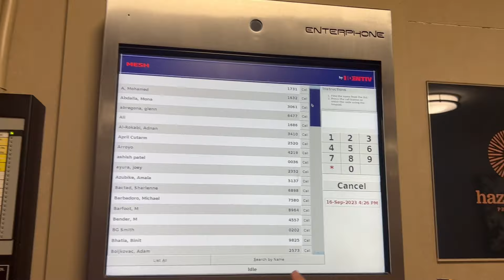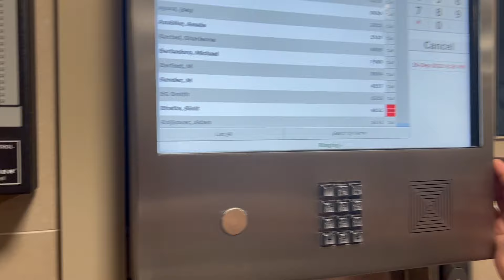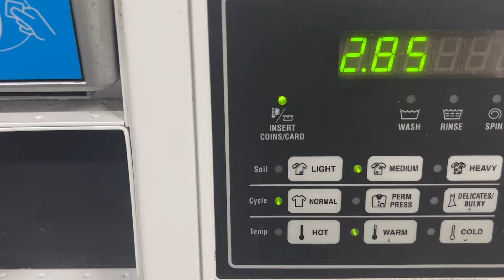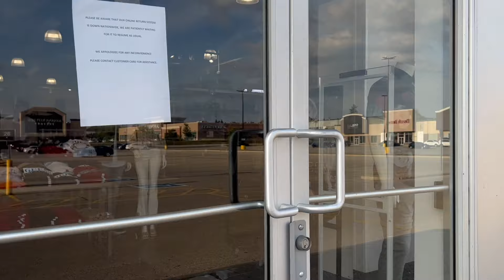🇨🇦 Kichener and Cambridge Road Trip from Brampton (Episode - 13) Chalo Canada series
This video is a journey to fulfill Akshmohan's dreams. It will include everything that Akshmohan loved and wanted to achieve. We, as a family need your love and support. We hope you will like and love our upcoming videos as well.

CHALO CANADA ( Series – Episode No. 13 )
Akku Ki Ammi